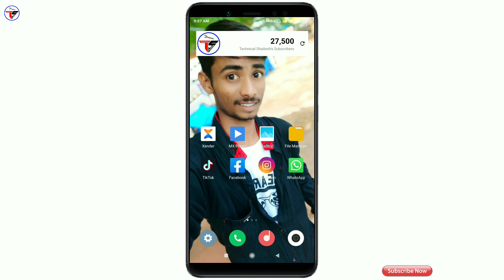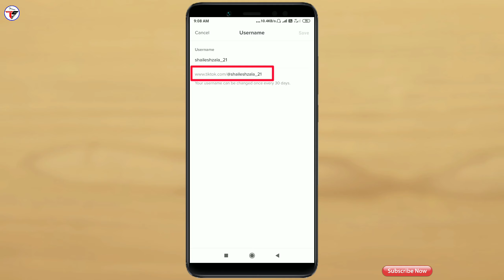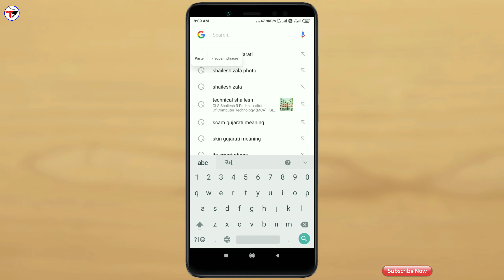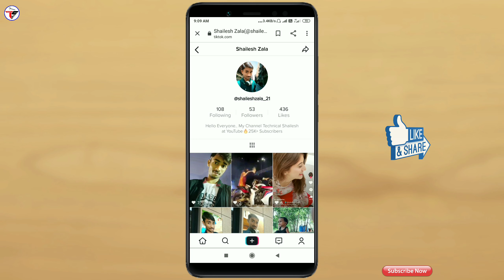Tik Tok New Update 2019 || New Features Profile URL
Namaskar dosto, is video me maine bataya hai tik tok ke new latest update ke baare me jo ki is update ke baad aapko aapne tik tok account ke profile ka URL milega or usko aap copy kar payege to ise kaise use karna hai wo maine bataya hai, to mujhe umeed hai ki a video aapko pasand aayegi, thanks for watching.

My Gears :-

My Tripod Digitek DTR 550LW :-

👉Shailesh Zala🔥